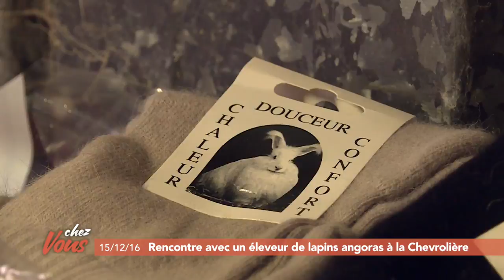Chez vous à la Chevrolière #4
Chez Vous est toujours dans la commune de La Chevrolière. Dans cet épisode, Claire Villalon a rendez-vous dans un élevage de lapins angoras installé sur la commune.